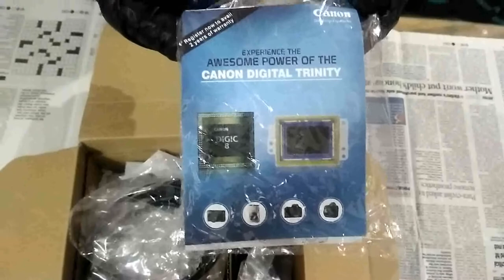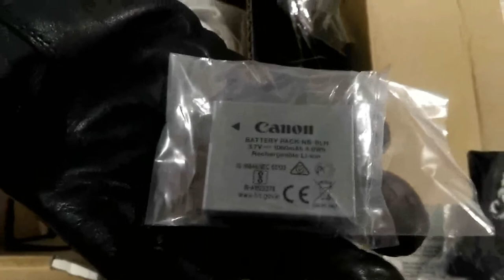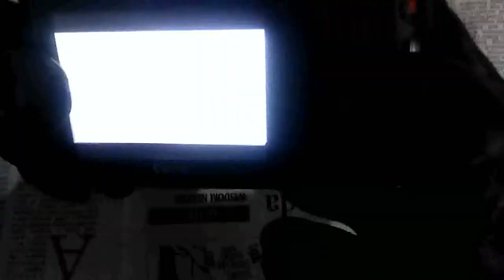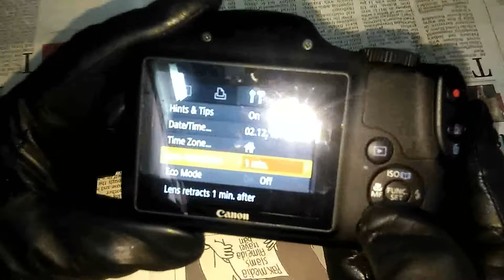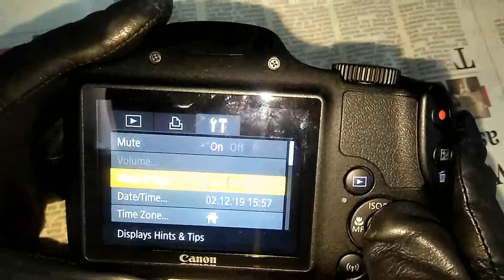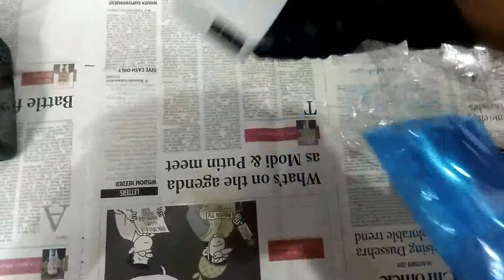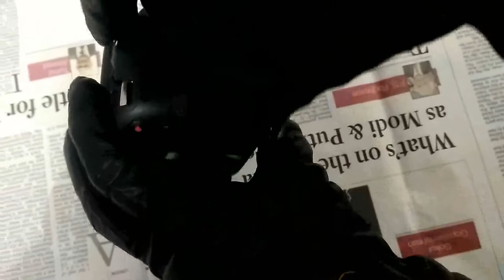Canon Powershot SX540HS camera - Unboxing (Tamil)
This is the camera I bought on Amazon